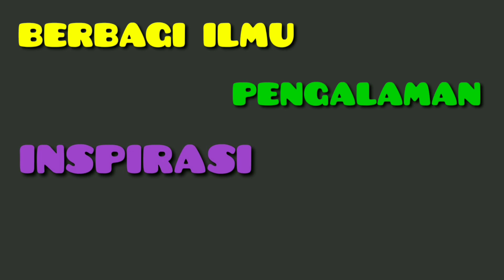Belajar menggambar pakai krayon | gambar siluet pemandangan sekitar rumah | faber castell oil pastel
assalamualaikum waroh matullohi wabarokatuh...
hai sahabat2 inspiratif kembali lagi di wah_ID channel...

video kali ini ttg belajar bersama menggambar menggunakan oil pastel/crayon...

alat dan bahan:
1. kertas gambar(karton faber castell) ukuran 20x15 cm
2. pensil 8b
3. oil pastel/crayon (faber castel)
4. tipe x / spidol putih
5. masking tape/isolasi kertas
6. tisu sendok/tisu kasar

untuk lebih jelasnya silahkan disimak videonya,, semoga bermanfaat dan menginspirasi🙏🙏